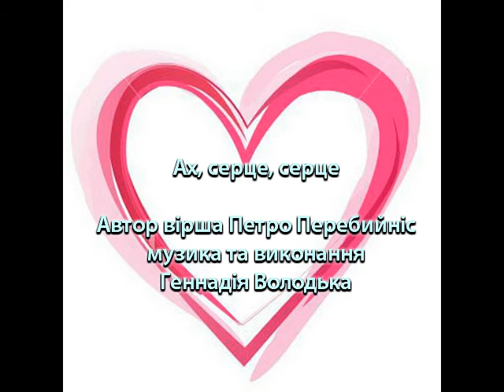Ах, серце, серце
Романс . Автор вірша Петро Перебийніс. Музика та виконання Геннадія Володька.